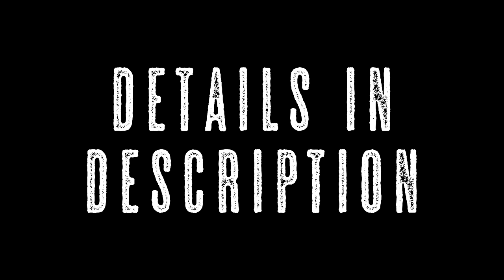CI Server Event Trailer | Operation: Stolen Vodka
OPERATION STOLEN VODKA (ONE LIFE)

Brief:
Russian forces has been ambushed on the way to Mutaha Head Quarters with 6 KIA. One of the survivors managed to warn the main base from a damaged radio, but was KIA attempting to stop 2 other Russian soldiers from being captured.

Mission:
Russia - Locate and Save 2 captured soldier.
United States -  Must super-fob and prevent the Russian from extracting hostage to safety.

There will be several rounds giving everyone the chance to attack, defend and develop tactics such as flank, camp ambush.

When?

SL briefing: 19:30 UTC

Pre-Event briefing: 19:45 UTC

Event start: 20:00 UTC

Where?

PLEASE BE IN THE EVENTS LOBBY BEFORE 19:45

The password will be provided prior to the start of the event in the EVENTS LOBBY channel on our discord